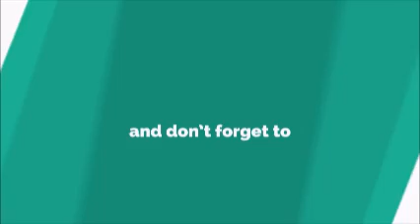iPhone 207 Prototype Ringtone